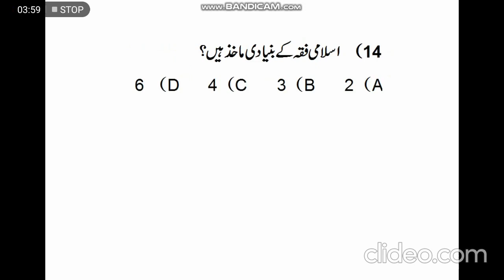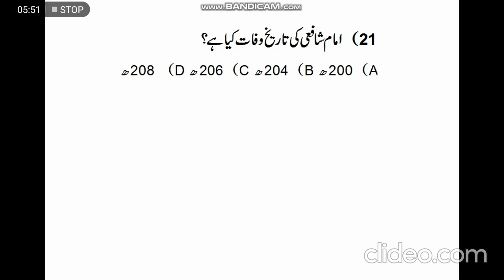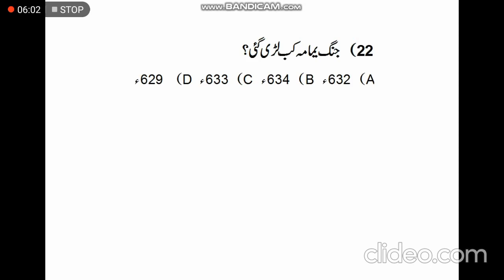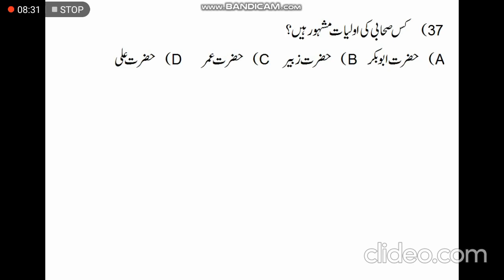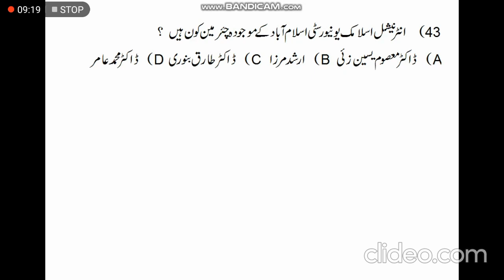Online Paper Islamiat 06-12-2020